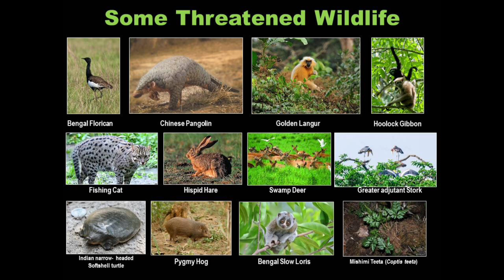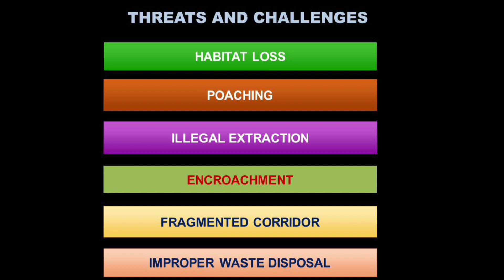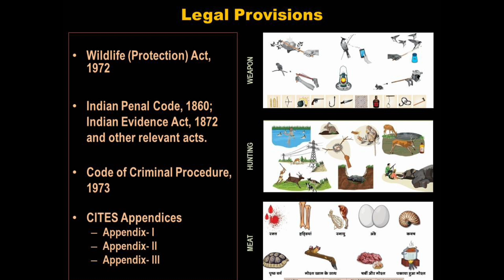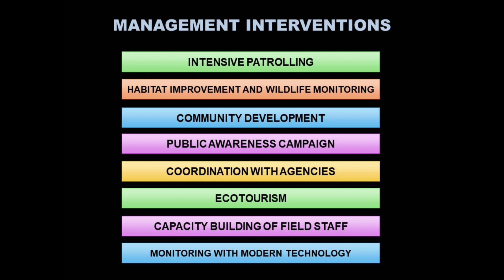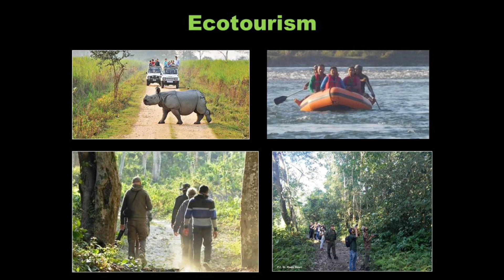World Wildlife Day 2022-What is Wildlife? Importance-and Method of Wildlife Conservation-Our Role ?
In this video, a very brief description of Wildlife, Wild animal and their habitat, necessity and method of Wildlife Conservation has been described on the occasion of World Wildlife Day 2022.

To commemorate the day of signature of he Convention on International Trade in Endangered Species of Wild Fauna and Flora (CITES) i.e. 3rd March, 1973, the World Wildlife Day is celebrated every year on this day. This year, the theme of celebration is '𝐑𝐞𝐜𝐨𝐯𝐞𝐫𝐢𝐧𝐠 𝐤𝐞𝐲 𝐬𝐩𝐞𝐜𝐢𝐞𝐬 𝐟𝐨𝐫 𝐞𝐜𝐨𝐬𝐲𝐬𝐭𝐞𝐦 𝐫𝐞𝐬𝐭𝐨𝐫𝐚𝐭𝐢𝐨𝐧'

𝐍𝐞𝐜𝐞𝐬𝐬𝐢𝐭𝐲 𝐨𝐟 𝐭𝐡𝐞 𝐂𝐞𝐥𝐞𝐛𝐫𝐚𝐭𝐢𝐨𝐧: To draw attention to the conservation status of some of the most critically endangered species of wild fauna and flora, and to drive discussions towards imagining and implementing solutions to conserve them.

According to data from the International Union for Conservation of Nature (IUCN) Red List of Threatened Species, over 8,400 species of wild fauna and flora are critically endangered, while close to 30,000 more are understood to be endangered or vulnerable. Based on these estimates, it is suggested that over a million species are threatened with extinction.

Continued loss of species, habitats and ecosystems also threatens all life on Earth, including us. People everywhere rely on wildlife and biodiversity-based resources to meet all our needs, from food, to fuel, medicines, housing, and clothing. Millions of people also rely on nature as the source of their livelihoods and economic opportunities.

In 2022, World Wildlife Day will therefore drive the debate towards the imperative need to reverse the fate of the most critically endangered species, to support the restoration of their habitats and ecosystems and to promote their sustainable use by humanity.